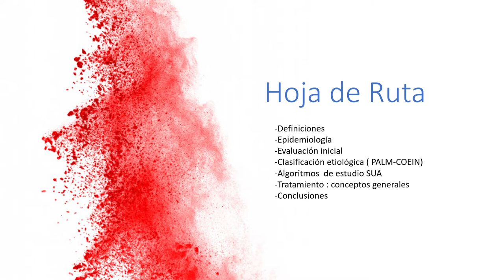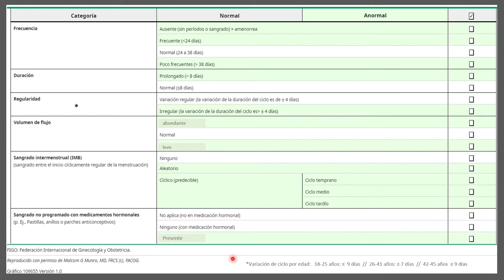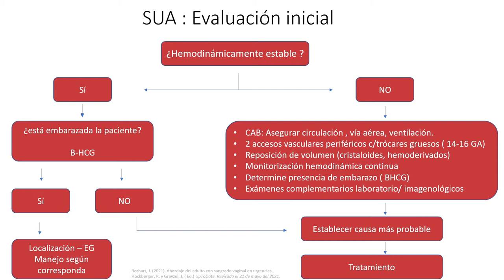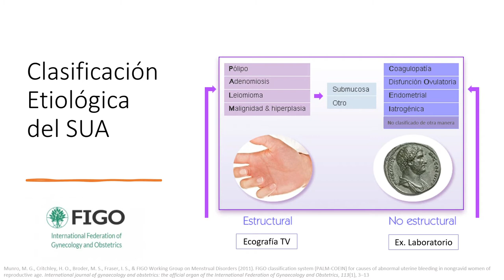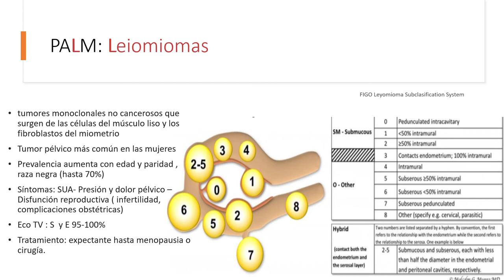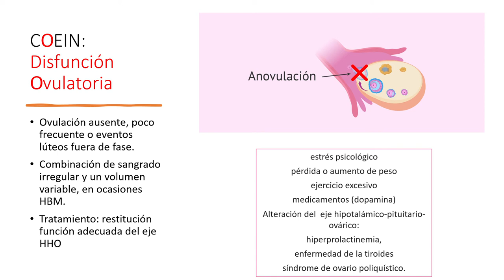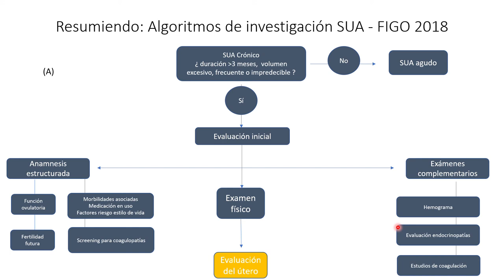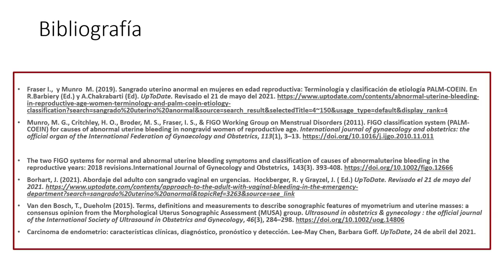SANGRADO UTERINO ANORMAL - DRA. GENA QUESADA FUENTES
Tema: Sangrado uterino anormal
Tipo: Seminario rotación
Presentador: Dra. Gena Quesada Fuentes